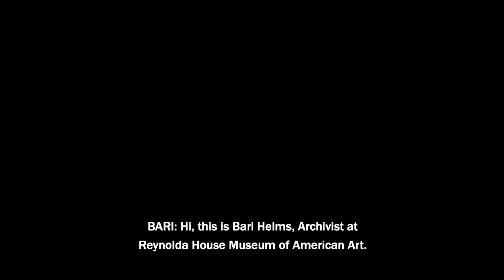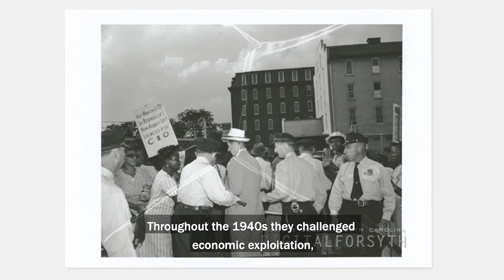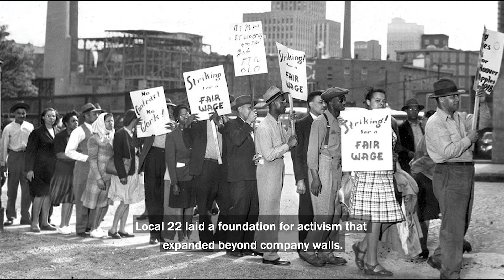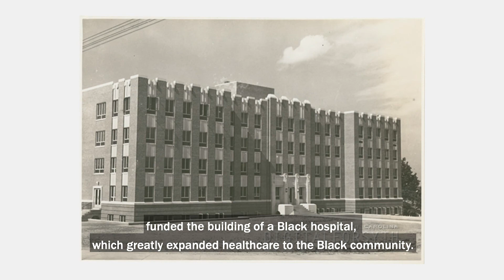Call-a-Curator: Mr. Will and Tanglewood Park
In our latest “Call-a-Curator,” Reynolda’s Director of Archives and Library Bari Helms chronicles the story of “Tanglewood and Mr. Will.”

After R.J. Reynolds died in 1918, his younger brother Will took the helm of R.J. Reynolds Tobacco Company but soon turned his attention to his other interests including racing, raising horses, and philanthropy projects. Will left R.J.R. Tobacco shortly before a sit-down strike, led mostly by Black women, led to the formation of the Local 22 union that spent the 1940s fighting economic exploitation, racial segregation, and political disfranchisement. Will Reynolds made gifts and bequests to North Carolina universities and created a hospital for the Black citizens of Winston-Salem, but his philanthropy also helped maintain a system of racism and white supremacy. In 1951, he left his Tanglewood estate as a public park for “the white race.” Tanglewood remained segregated until years after the Civil Rights Act took effect in 1964. It would take a federal court case to finally force desegregation of the park in 1971.

About Reynolda
Reynolda, in Winston-Salem, N.C., is a rare gem among the nation’s cultural institutions and historic landscapes. The Reynolda experience includes a renowned collection of American art in America's largest bungalow; lush formal gardens; and calming, nature-filled walking trails encompassing more than 130 acres on the 1917 estate of Katharine and R.J. Reynolds. Reynolda, located at 2250 Reynolda Road, is part of Wake Forest University.